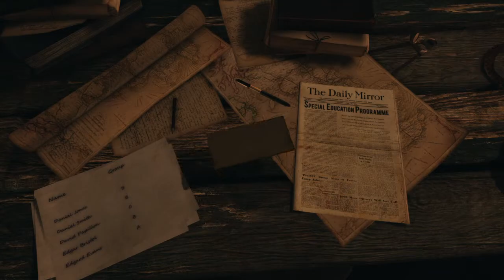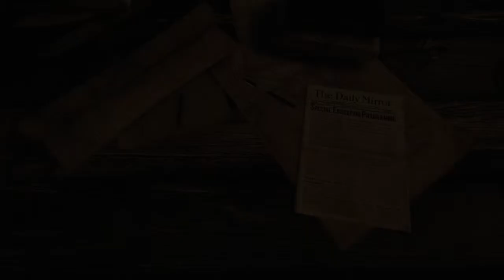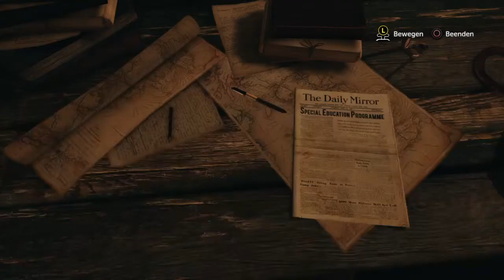Sherlock Holmes The Devil's Daughter #005 der Geheimnisvolle keller [Let's Play | Deutsch]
SHERLOCK HOLMES: THE DEVIL’S DAUGHTER ist ein Detektivkrimi, der straffe Action und Ermittlungsarbeit zu einem einzigartigen interaktiven Erlebnis verbindet. In einem großen und detailliert dargestellten viktorianischen London erlebst du ein fantastisches und mitreißendes Abenteuer mit fünf verwirrenden Fällen, die die außergewöhnlichen Fähigkeiten des Meisterdetektivs auf die Probe stellen. Durch die zahlreichen Verdächtigen in jeder Ermittlung kann jede deiner Entscheidungen die Geschichte in unerwartete – und möglicherweise tödliche – Richtungen steuern.

►►► SPIELBESCHREIBUNG

Name: SHERLOCK HOLMES: THE DEVIL’S DAUGHTER
Entwickler: Frogwares
Publisher: Bigben Ineractive
Plattform: PS4
Release: 10. Juni 2016